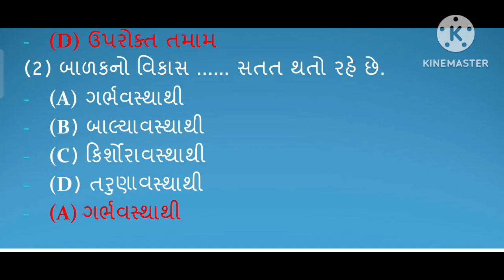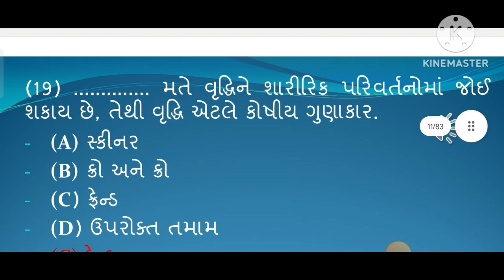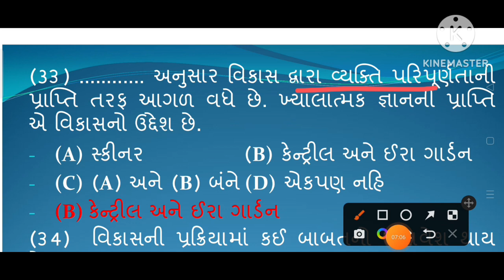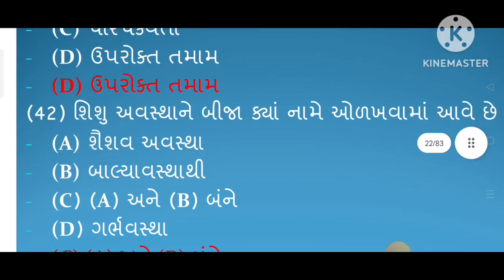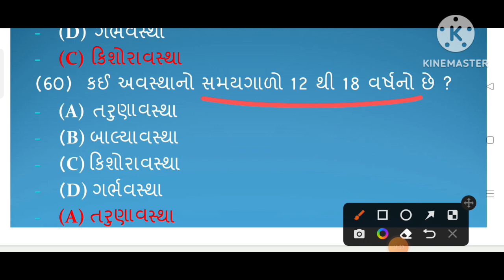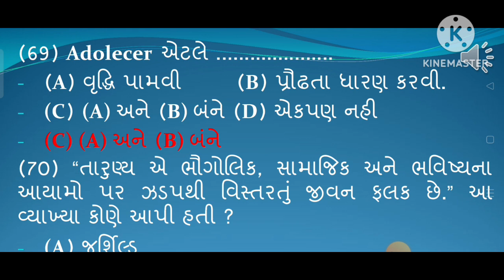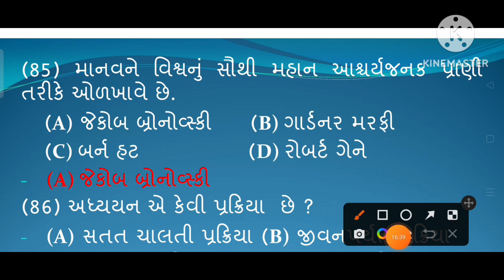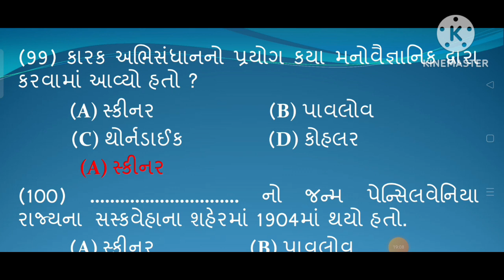TET EXAM 2023 | MANOVIGYAN| MOST IMP PAPER | MODEL PAPER